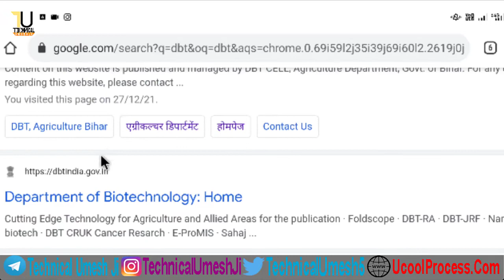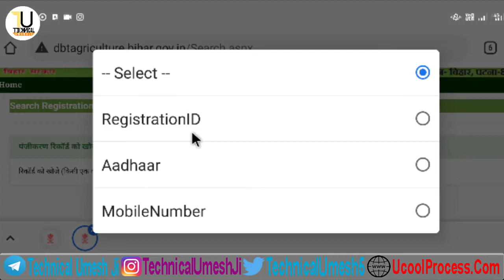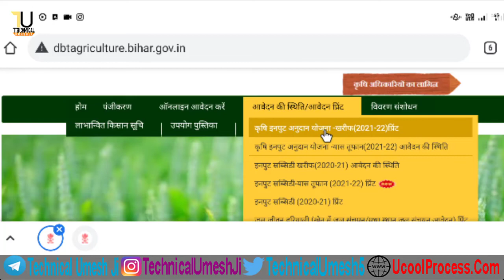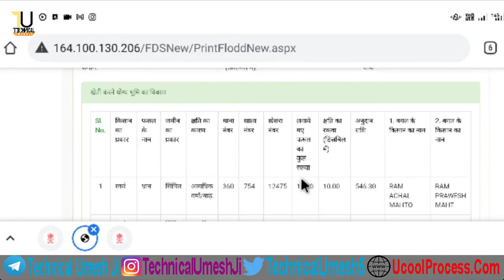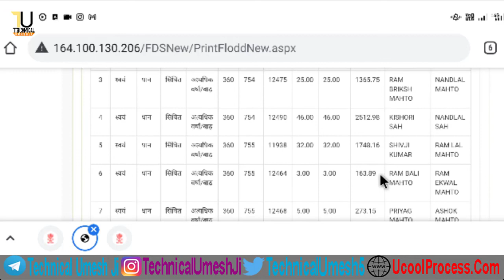krishi input anudan 2021-22 bihar, कृषि इनपुट अनुदान डॉक्यूमेंट वेरिफिकेशन कैसे कराए।